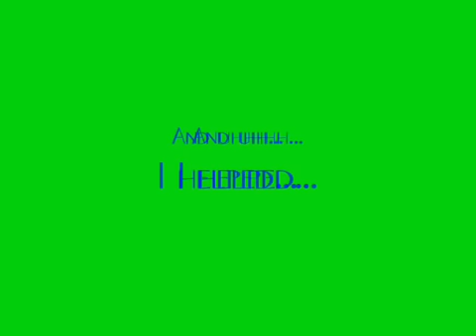Jacob's Top 10 Godzilla Movies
Not my opinion it's my little brother: Jacob's. Mine coming soon.